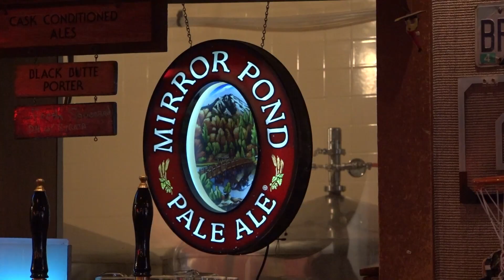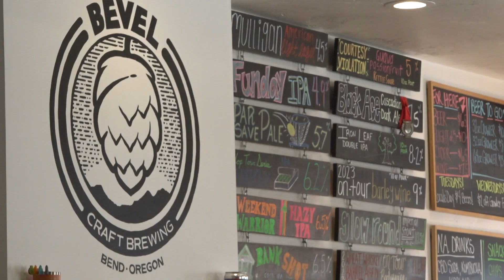Nearly 30 Oregon breweries, taprooms, cider makers closed in 2023